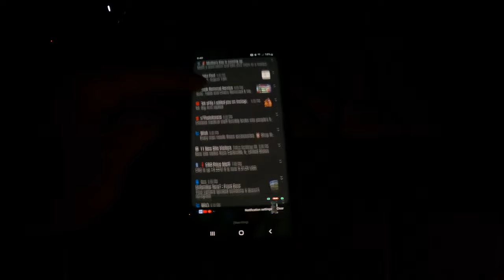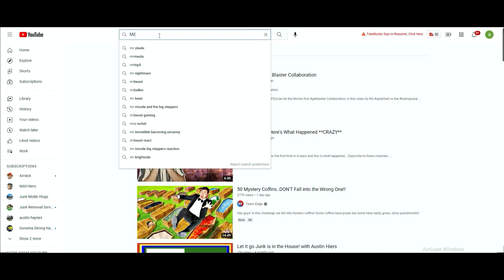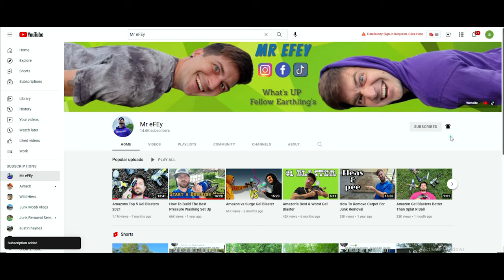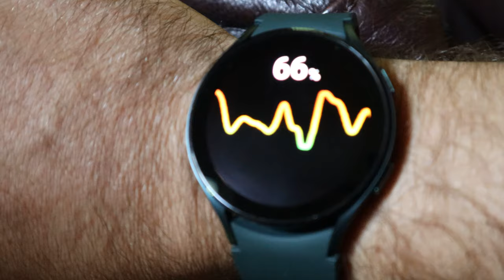I Survived 7 Days With NO Social Media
I Stayed off social media for 7 days and found out if I was more or less stressed